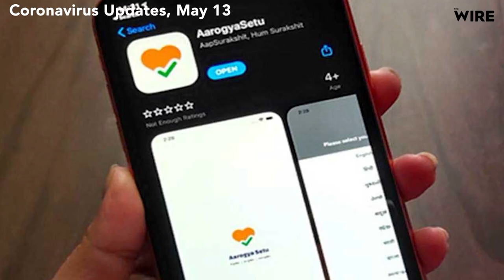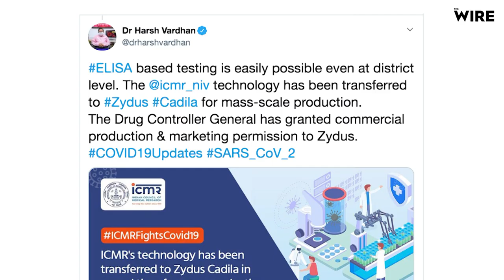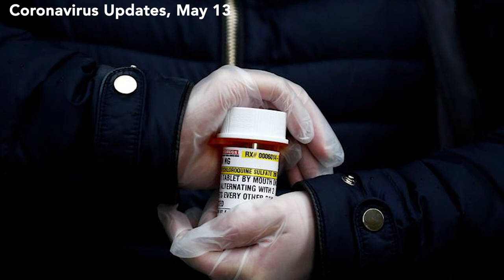COVID-19 Updates | Jubilant Life Sciences Among Companies to Manufacture & Sell Remdesivir in India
Jubilant Life Sciences Limited has entered into a “non-exclusive licensing agreement” with Gilead Sciences the maker of the remdesivir drug to manufacture and sell Remdesivir in India along with 126 other countries. Earlier this month, remdesivir was given Emergency Use Authorization by the USFDA. Recent studies have shown that patients receiving remdesivir had a numerically faster time to clinical improvement. The drug remains investigational but is being seen as a potential treatment for COVID -19. As per the latest update on the Gilead Sciences website, five generic pharmaceutical manufacturers based in India and Pakistan to further expand the supply of remdesivir. The agreements allow the companies – Cipla Ltd., Ferozsons Laboratories, Hetero Labs Ltd., Jubilant Lifesciences and Mylan –  to manufacture remdesivir for distribution in 127 countries.